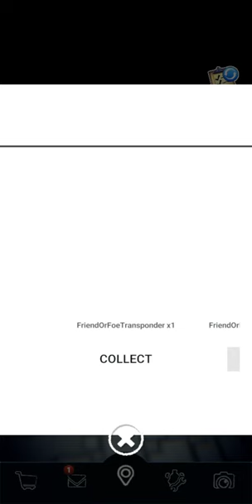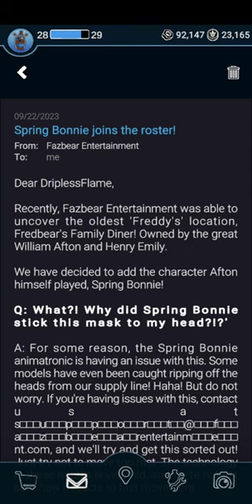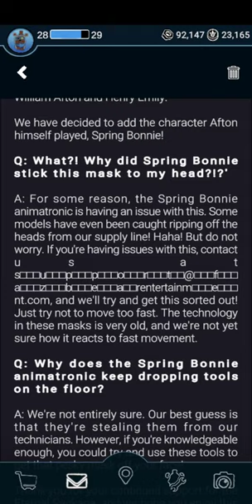Forsaken AR: Darkest Delivery | Spring Bonnie September Event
Forsaken AR has released a new event dedicated to a brand new character! The new character is Spring Bonnie! So something to keep in mind, the devs are still on break but they released Spring Bonnie today as compensation for the purge that happened a few months ago. Hope you guys enjoy the video and hopefully I'll get him soon!